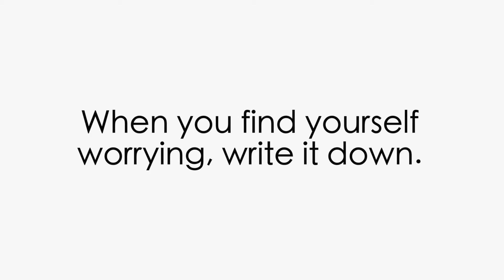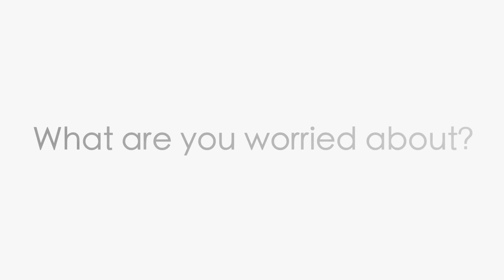How Summer Causes Stress (and What to Do About It!)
Self improvement Secrets: How Summer Causes Stress (and what to do about it!)

Summer is generally considered a fun time of year ... but it can also be stressful!

Stress is not good for self improvement! In fact, stress hinders your self improvement efforts because it causes you to get off balance, and is bad for your body, mind and soul.

Stress is responsible for 3 out of every 4 doctor's visits!

A big cause of stress is worry.

Stay in great shape and out of the doctor's office this summer with the first video from Jaime's Stress Free Summer Project on worry.

57 million people have worry and anxiety. Find out what these people have in common and what this Harvard study says about worry and anxiety

The psychological impact of worry and anxiety can cause everything from depression to suicidal thoughts. This is definitely not good for self improvement!